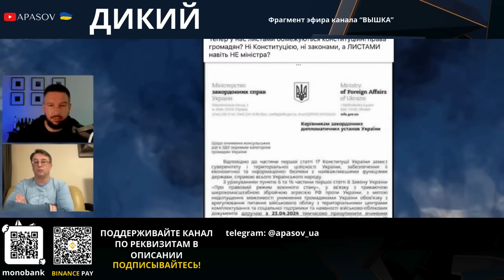ДИКИЙ: КОНСУЛЬСТВА УКРАИНЫ НЕ ВЫДАЮТ ПАСПОРТА МУЖЧИНАМ. БЛИНКЕН РУГАЕТ КИТАЙ. АРГУМЕНТ УКРАИНЫ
Поддержите нас:

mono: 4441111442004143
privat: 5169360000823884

КРИПТОВАЛЮТА:

BTC: bc1qzktkl8kmfekjga754vfv6p3mqhgkvnegu4e2f8

ETH: 0x5776C516CA91Bd2A0C349851a1999CD0c22857E1

USDT (ERC20): 0x5776C516CA91Bd2A0C349851a1999CD0c22857E1

USDT (BEP20): 0x5776C516CA91Bd2A0C349851a1999CD0c22857E1